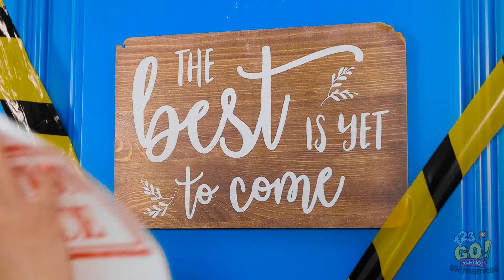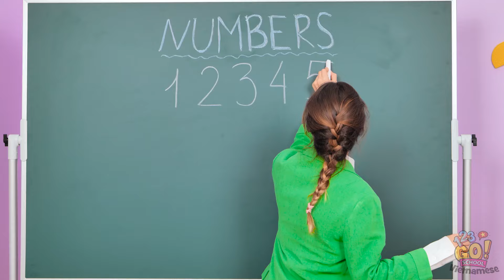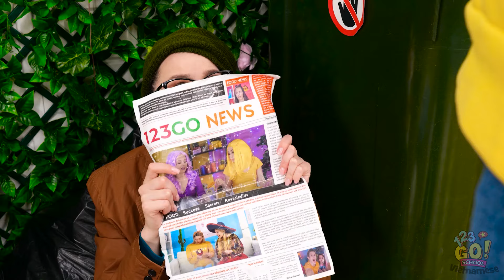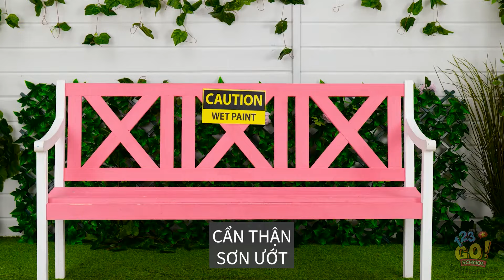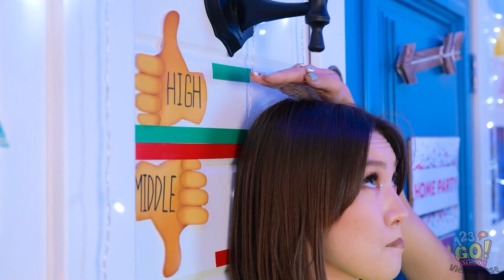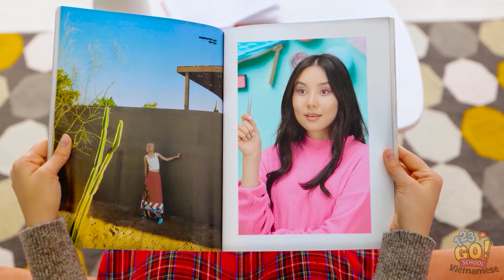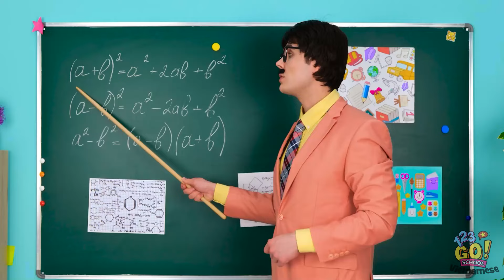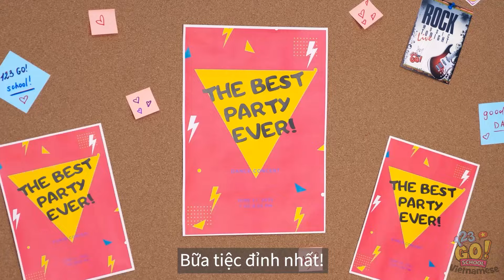THỜI TRANG BÌA CỨNG TẠI TRƯỜNG! | Thủ Thuật Đồ Handmade Từ Bìa Cứng Chất Lừ từ 123GO! SCHOOL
Bức tranh nghệ thuật bằng bìa cứng kỳ lạ nhất mà bạn có thể tạo ra là gì? Hãy chia sẻ cho chúng tôi biết trong phần bình luận bên dưới nhé!

Đừng quên nhấn nút THÍCH, chia sẻ video này với bạn bè của bạn, và đăng ký kênh của chúng tôi để không bỏ lỡ những video thú vị và hài hước!